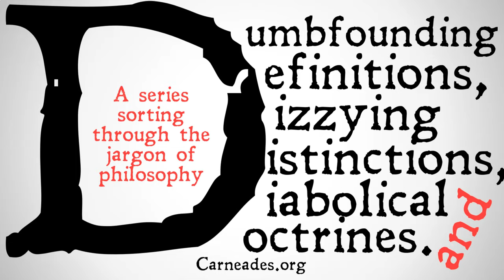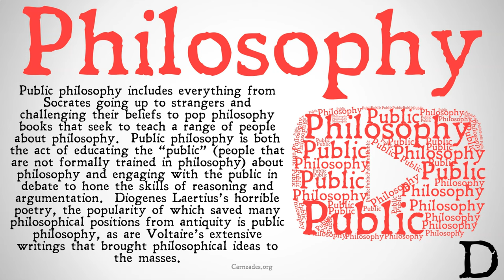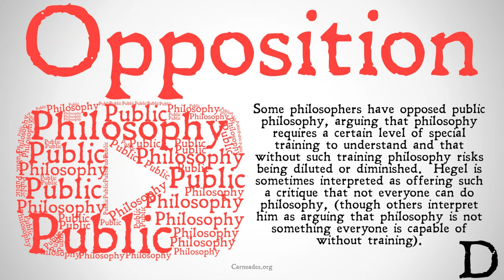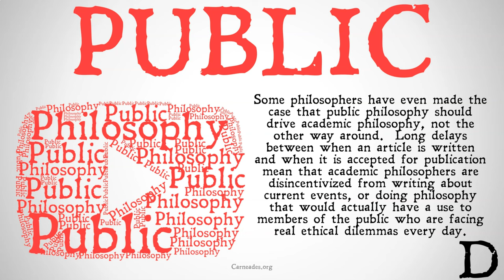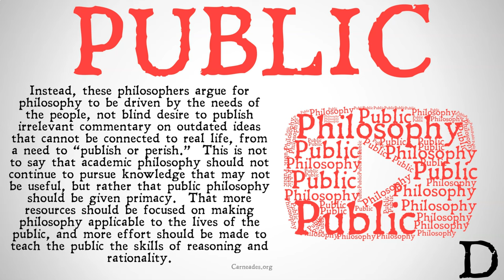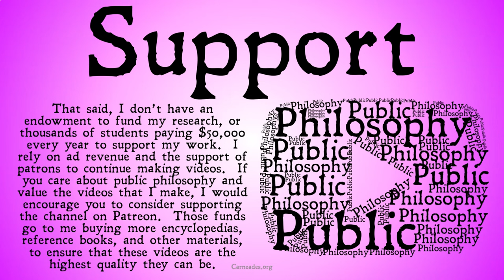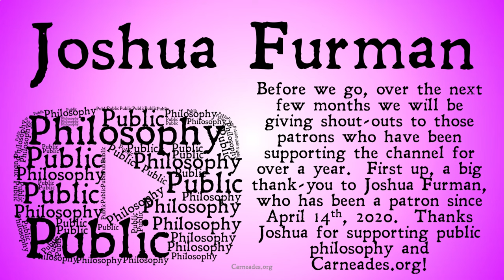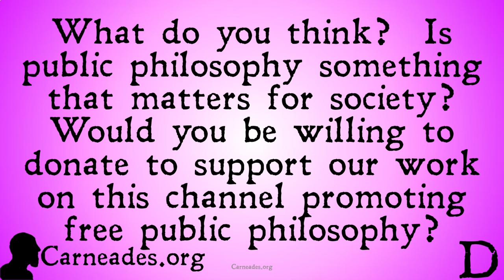What is Public Philosophy?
An explanation of public philosophy, including arguments for and against it, as well as a way for you to support public philosophy.

Sponsors: NBA_Ruby, Antybodi, Federico Galvão, Mike Gloudemans, Andrew Sullivan, Eugene SY, Tyler James, Antoinemp1, Dennis Sexton, Joao Sa, Joshua Furman, Multitude, Ploney, Avatar, Diéssica, GhostlyYorick, Hendrick McDonald, horace chan, and Will DeRousse.

Here are some videos you might enjoy:The 100 Days of Logic of Philosophy Philosophers & Zeno’s Paradoxes Experimental Philosophy of Philosophy videos with Carneades

Information for this video gathered from The Stanford Encyclopedia of Philosophy, The Internet Encyclopedia of Philosophy, The Cambridge Dictionary of Philosophy, The Oxford Dictionary of Philosophy, The Oxford Companion to Philosophy, The Routledge Encyclopedia of Philosophy, The Collier-MacMillan Encyclopedia of Philosophy, the Dictionary of Continental Philosophy, and more! (PublicPhilosophy Philosophy)